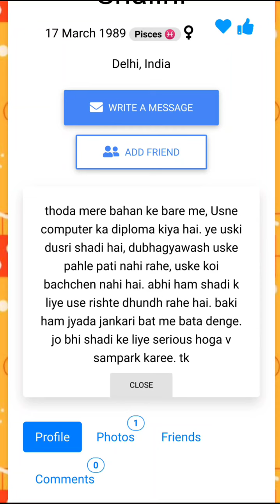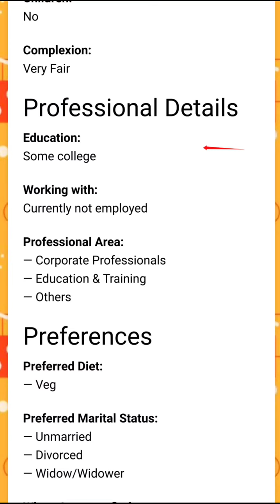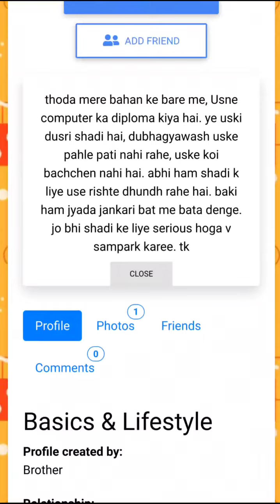शालिनी को चाहिए बस एक पति